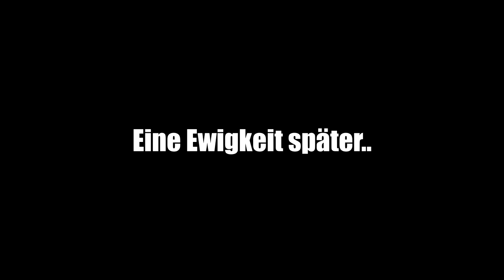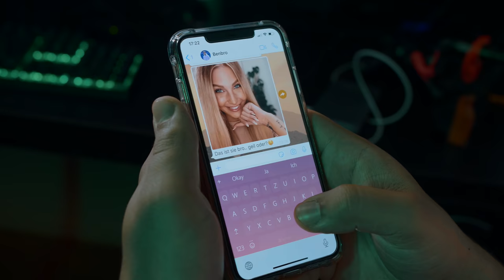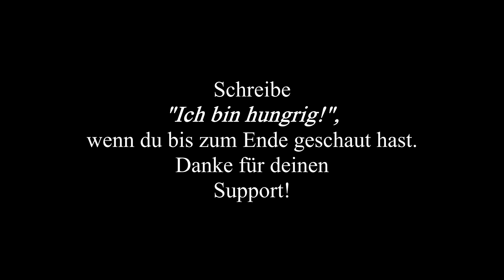Blondinen KÜSSEN echt am BESTEN😍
✅ Nelson will seinem Freund Ben helfen ein Mädchen zu erobern. Er ahnt nicht, dass er dieses Mädchen besser kennt, als ihm lieb ist.

Videotitel:
Mädchen KÜSSEN echt am BESTEN😍

© Licence ▼